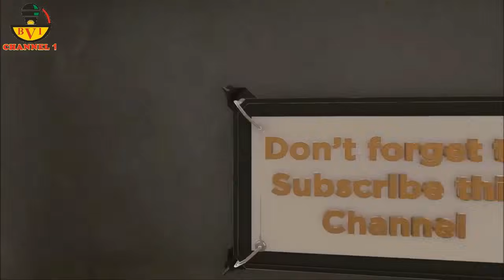Mass Gay Wedding In Asaba Uncovered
This World Is Full Of Evil,
Gay Marriage Legalized By Delta State Boys.

Account Details:
Naira Account:
Account Name: Bia Voice International Ltd.
Bank Name: United Bank Of Africa - UBA.
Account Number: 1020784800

Dollar (USD) Account:
Bank name: First Bank Plc
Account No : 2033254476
Swift code : FBNINGLA
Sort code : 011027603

Cheers.